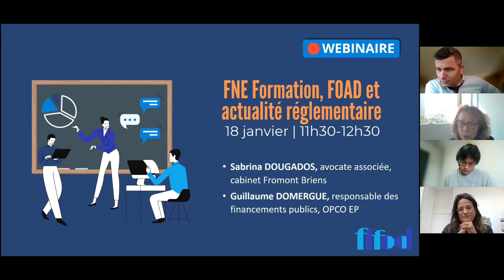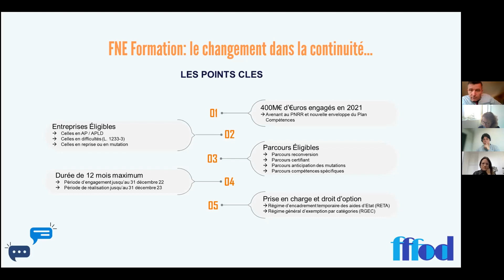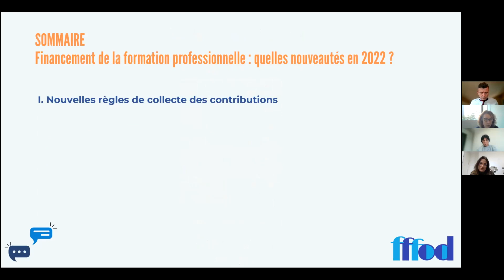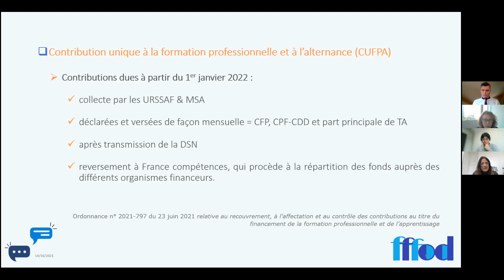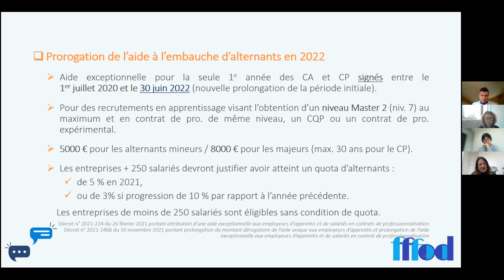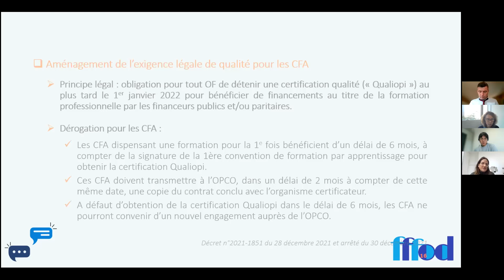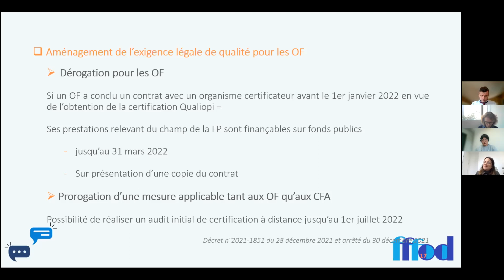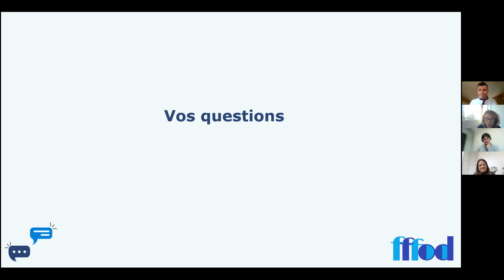FNE Formation, FOAD et actualité réglementaire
Nous vous proposons de faire un point de rentrée sur les sujets d’actualité qui nous concernent : le FNE formation et les nouveautés dans la prise en charge des formations en 2022 (collecte, apprentissage, Qualiopi ...).